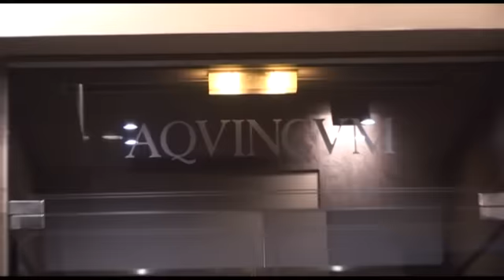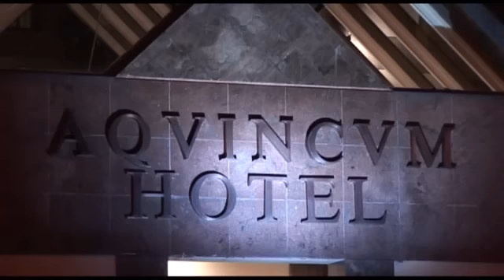Máté Ádám felkészülése a George Michael Carman elleni IBO ifjúsági VB címmecsre